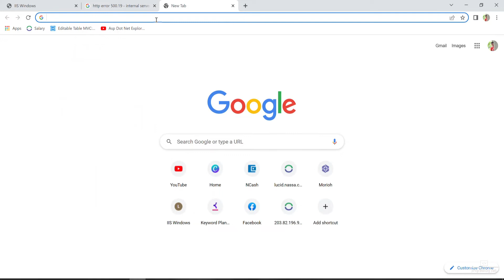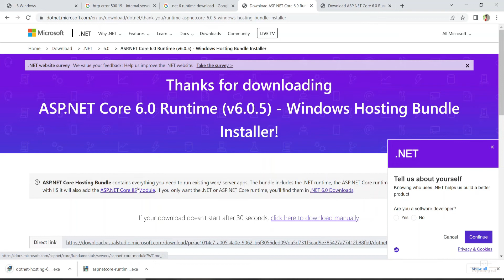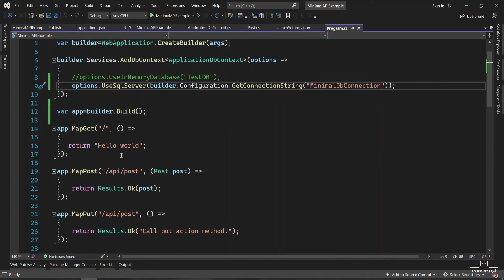How to Resolve HTTP Error 500.19 - Internal Server Error on Internet Information Services (IIS)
Welcome all in this new .NET 6 Rest API course, This is another important tutorials for IIS Web Server. In this tutorials, I will describe about, How to Resolve HTTP Error 500.19 - Internal Server Error on Internet Information Services (IIS) and also know about how to install .NET 6 runtime and .NET 6 Hosting bundle. If you want to install or configure IIS Services in your Computer or windows 10.